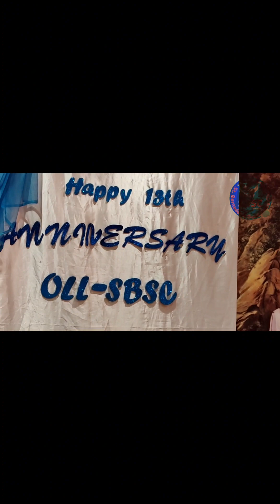13th Year Anniversary 2024